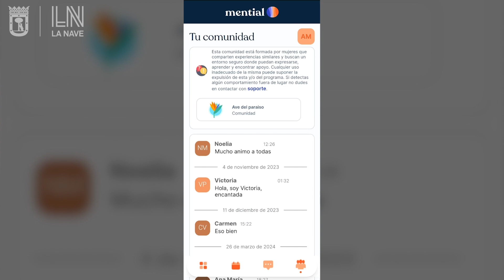Nati Chichón, CEO de Mential | Descubriendo a la Comunidad LN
Descubre a Mential, startup de nuestra ComunidadLN, de la mano de su CEO @natichichon5053

Solución de innovación aplicada a la terapia que ayuda a cientos de mujeres. Han sido seleccionados en el Ranking de startups eHealth a tener en cuenta en 2024 por El Referente y reconocidos con el 2º Premio Madrid Norte Digital por InNorMadrid -

¡La innovación no se detiene!